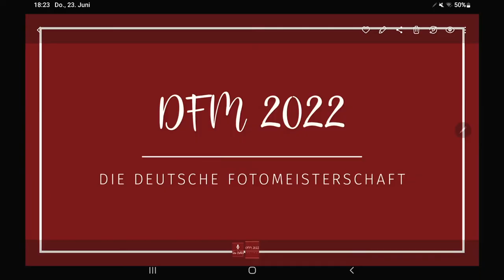Videocast UNSER FOTO-HOBBY | #20 | "Deutsche Fotomeisterschaft" mit Franz Rudolf Klos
Heute stellen wir euch eine ganz besondere Veranstaltung des Fotoclub TELE Freisen vor. Wir sind Ausrichter und Veranstalter der Deutschen Meisterschaft der Fotografie im DVF.

Franz Rudolf Klos erzählt uns was im Rahmen der Veranstaltung geplant ist. Von der Gala über AV Schauen bis zu einer Workshop Woche.

Die Anmeldung zum Gala-Abend sowie zu den Workshops wird am 06.07. auf den Webseiten des Fotoclubs und des Deutschen Verbands für Fotografie veröffentlicht.